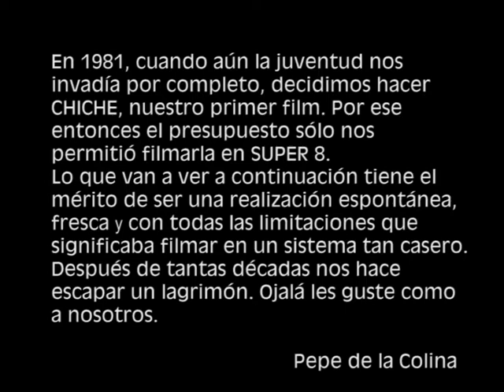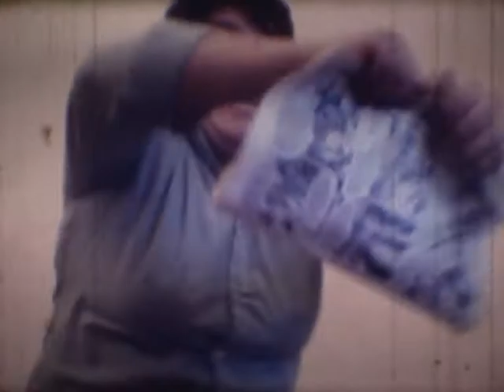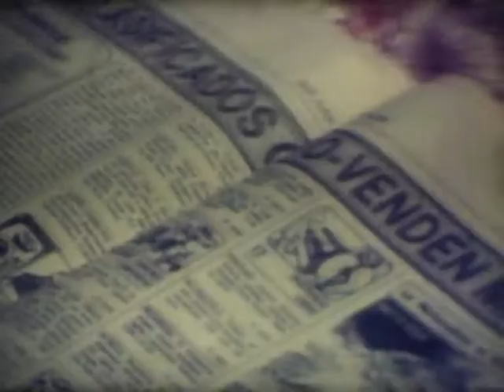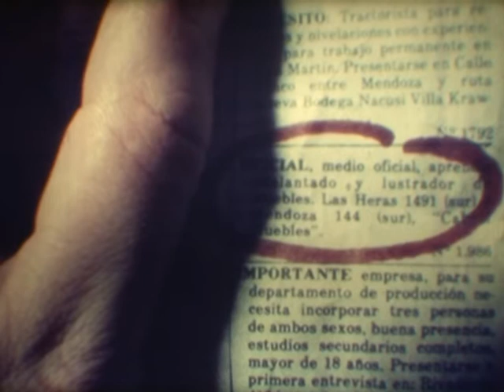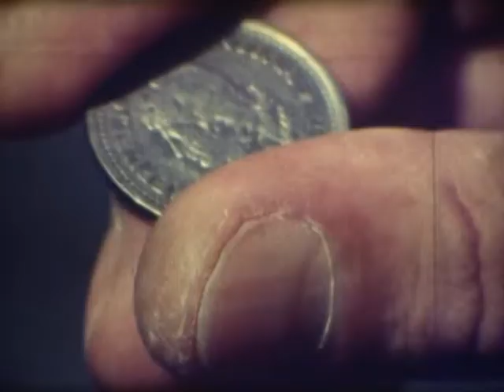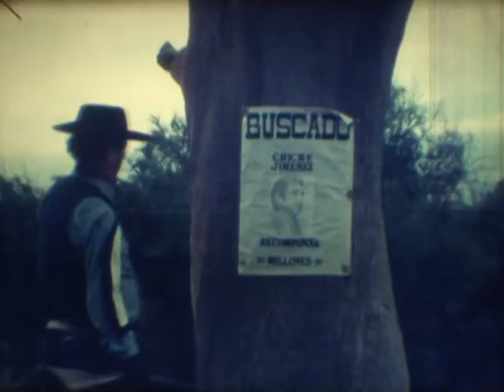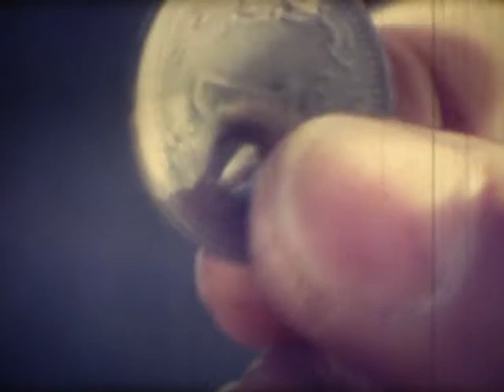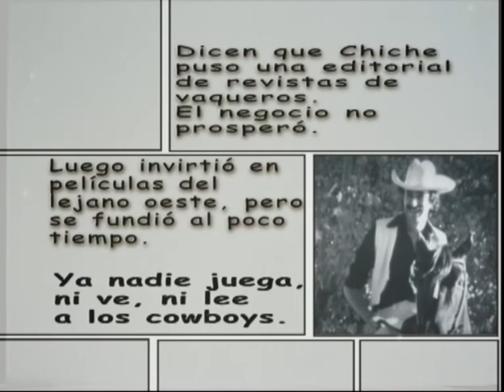CHICHE un Film de Pepe de la Colina. Película completa en super 8. Con Daniel Clavijo.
Chiche film completo. Película completa. Primer film de Pepe de la Colina, con Daniel Clavijo y Boy Segovia. En 1981, cuando aún la juventud nos invadía por completo, decidimos hacer CHICHE, nuestro primer film. Por ese entonces el presupuesto sólo nos permitió filmarla en SUPER 8.
Lo que ven en este video tiene el mérito de ser una realización espontánea, fresca y con todas las limitaciones que significaba filmar en un sistema tan casero.
Después de tantas décadas nos hace escapar un lagrimón. Ojalá les guste como
a nosotros.

                                            Pepe de la Colina